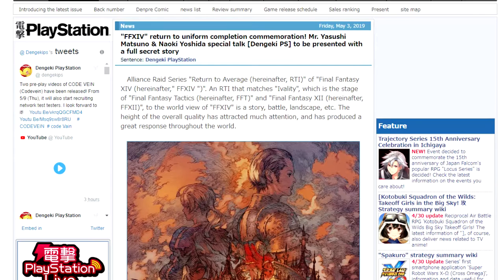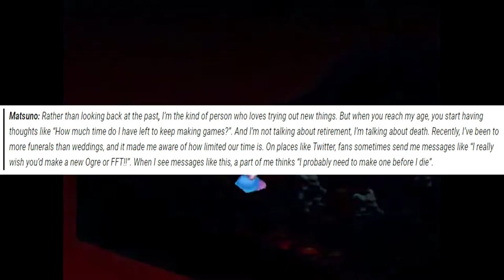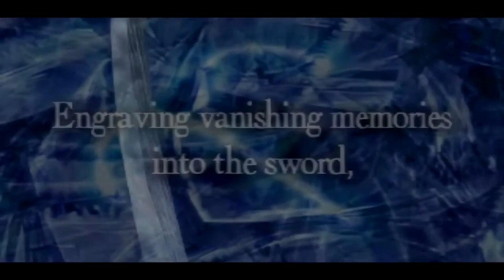Yasumi Matsuno Wants To Make A New Final Fantasy Tactics!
In today's mission, we talk about a recent interview with former Square Enix director Yasumi Matsuno, and how he talked about wanting to make a new Final Fantasy Tactics game someday!

Love FF7? Join the Official Final Fantasy 7 Amino, using the amino app